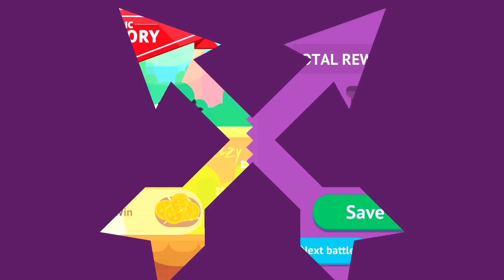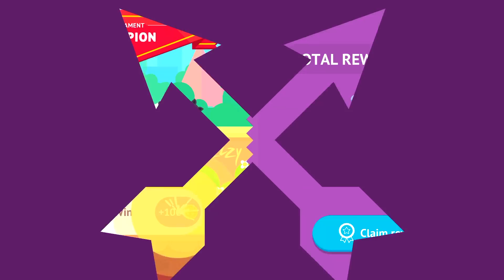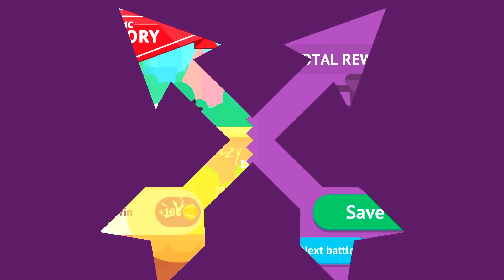BARBARA (Mister) - Bowmasters - FAST NORMAL Legendary TOURNAMENT - Gameplay Walkthrough (211)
Bowmasters - BARBARA (Mister)

We're happy to announce the Diamond subscription!
- 16 truly UNIQUE characters!
- Get gold and gems EVERY day for absolutely FREE
- Remove ALL the ads from the game

Additional new MEGA features:
- BRUTALITIES! Even more fun!
- NEW party CHARACTER: Turkey girl!

• 60 INSANE CHARACTERS from all dimensions absolutely for free!
• ONLINE MULTIPLAYER!
• 60 DIFFERENT WEAPONS for total mayhem, awesome fatalities with rag-doll physics!